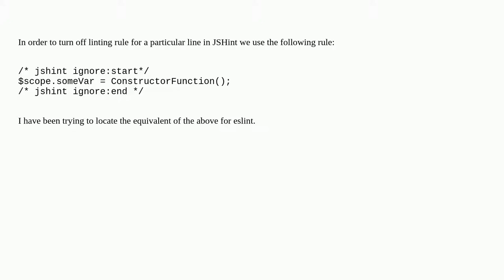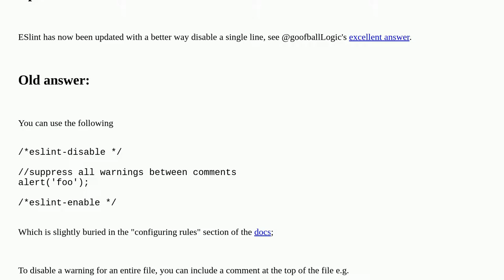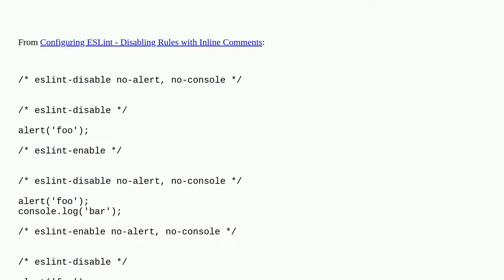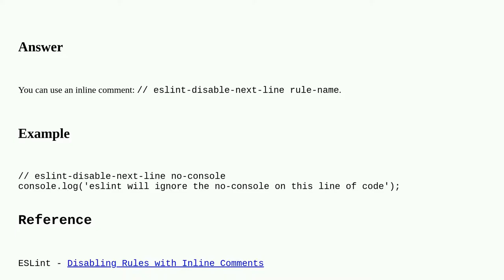Turning off eslint rule for a specific line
A special thanks goes out to the community

  jshint eslint javascript